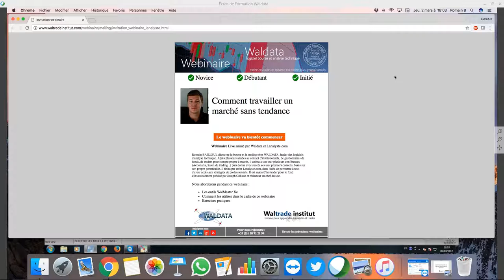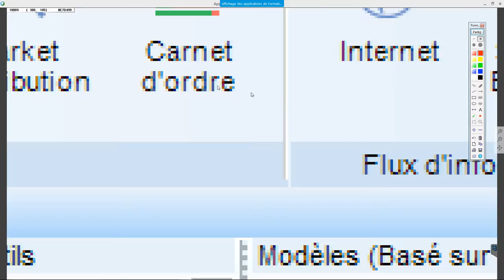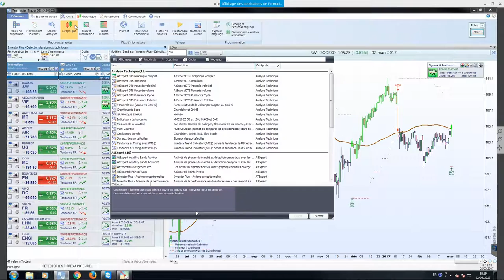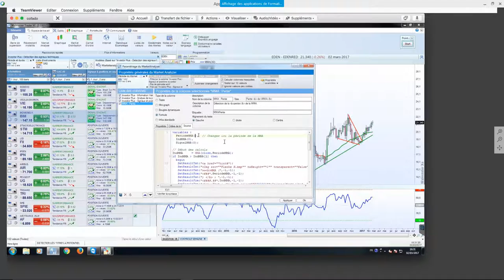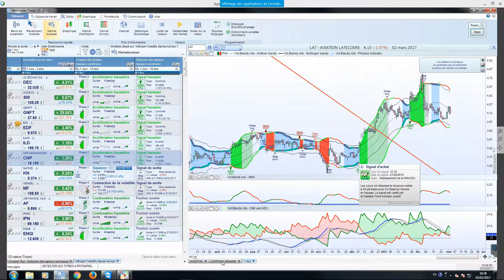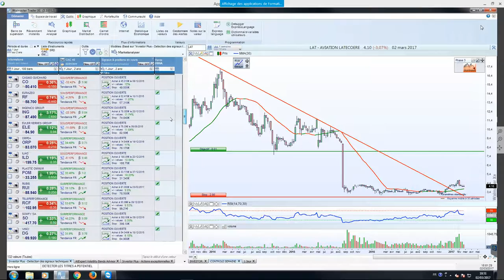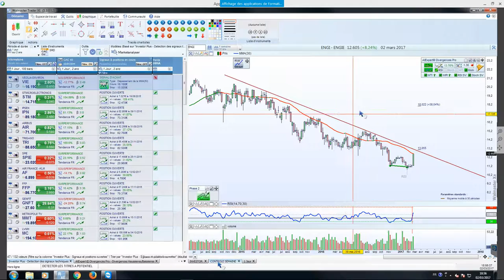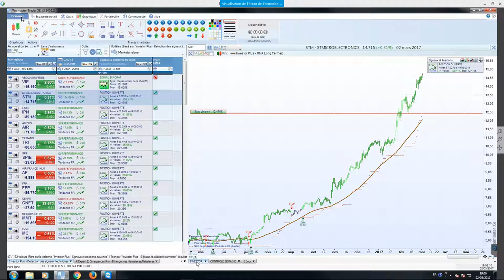Comment travailler un marché boursier sans tendance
Comment travailler un marché sans tendance